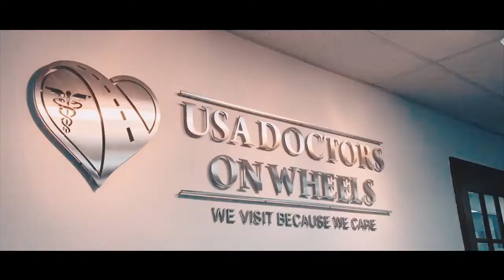USA-DOW: Who We Really Are!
USA Doctors On Wheels is a Texas- based company providing primary health care services to Medicare, private insurance and private pay patients in their homes, senior apartments, assisted living, retirement facilities and other senior communities.

Our Physicians, Physician Assistants and Nurse Practitioners deliver treatment and coordinate all the diagnostic services found in a professional doctor’s clinic. They will coordinate all healthcare professionals together, to implement a plan of care for patients that will maintain their quality of life.